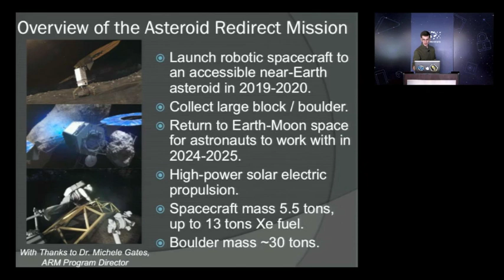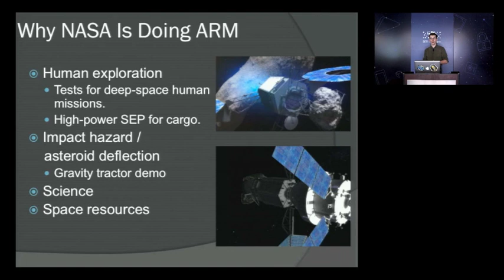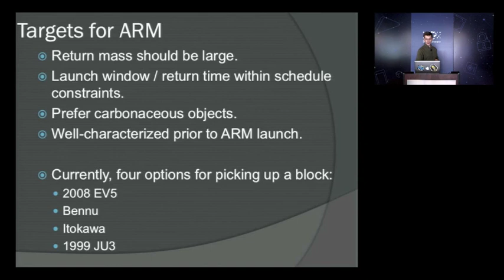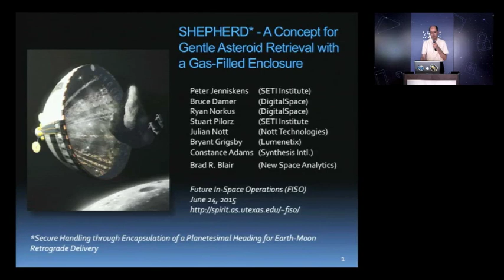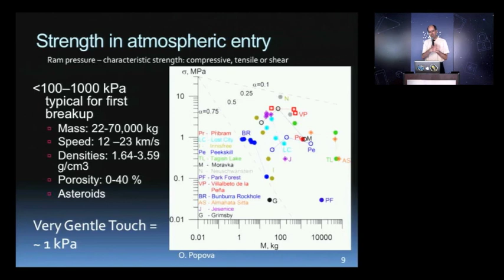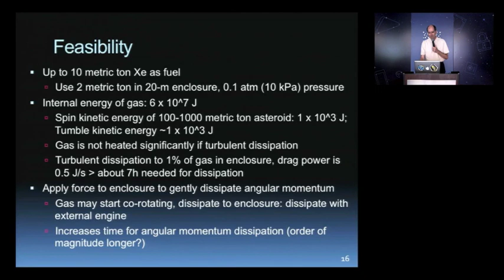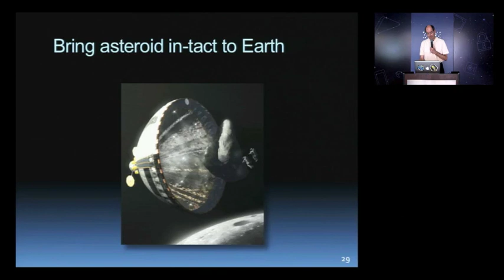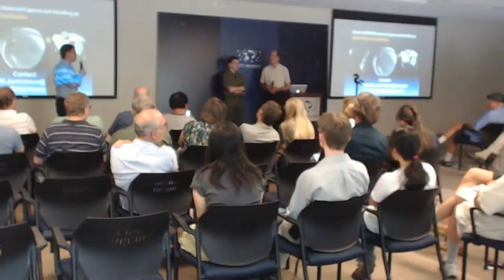Asteroid Day Special Event - Michael Busch and Peter Jenniskens (SETI Talks)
Michael Busch and Peter Jenniskens
SETI Institute

To celebrate 'Asteroid Day', the SETI Institute held a special event where two SETI Institute asteroid scientists, Michael Busch and Peter Jenniskens gave short presentations on the latest thinking on how to handle the Near Earth Asteroid (NEA) problem and the goals of NASA's Asteroid Return Mission (ARM).

Michael Busch will give a talk on the properties of target NEAs and Peter Jenniskens will give a talk on a new concept (SHEPHERD) for the Asteroid Return mission.

Characterizing Target Asteroids for ARM with Michael Busch
ARM would go to a near-Earth asteroid, pick up a large block or boulder, and return it to Earth-Moon space. Based on ground-based and spacecraft observations, the ARM team has identified four candidate asteroids: 2008 EV5, Bennu, Itokawa, and 1999 JU3. I'll review what we currently know about these objects and how we've learned it.

The SHEPHERD Asteroid Return Mission with Peter Jenniskens
The current ARM is focussed on collecting a boulder from a large asteroid, in part because small free-floating asteroids are hard to characterize in advance well enough to give engineers certainty that they can handle the rock. Future asteroid utilization missions will face the same issue. Now, Peter Jenniskens, working with Bruce Damer, Stuart Pilorz, Julian Nott, and other colleagues, has proposed a way to get around that difficulty, and in the process they created a new vision for future space exploration.